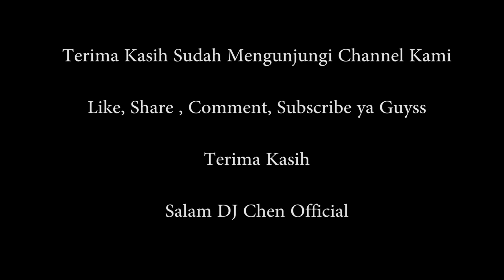Melodramatic Guitar C Major-Akustik Chen Official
Saya Persembahkan untuk para player guitar Rock.

Salam Akustik Chen Official